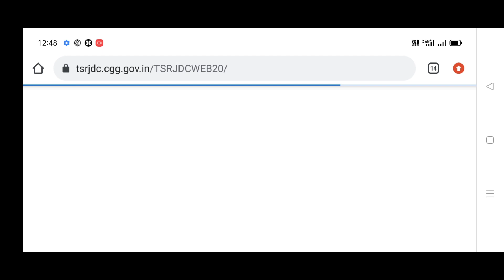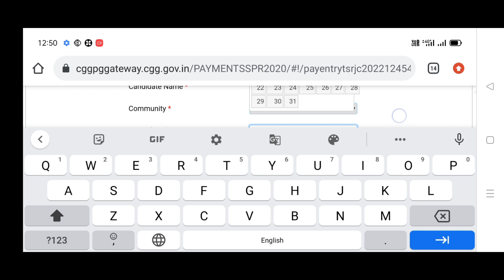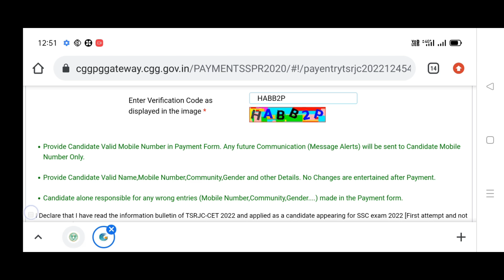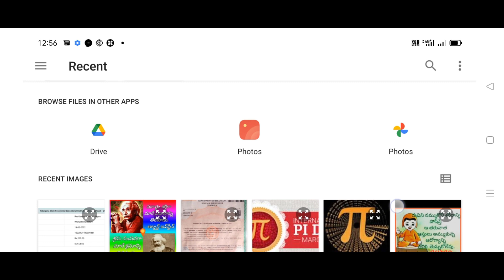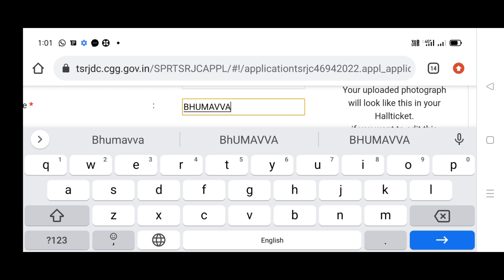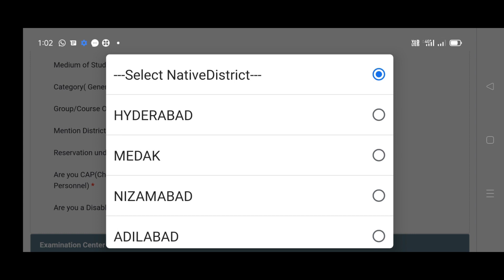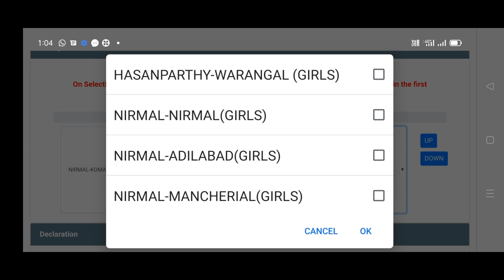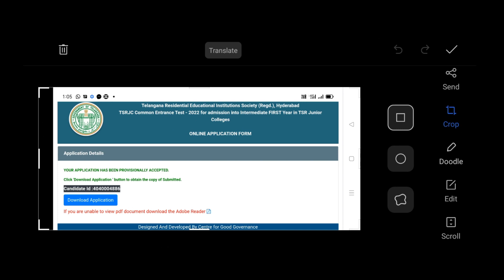How to apply TSRJC 2022 in telugu||how to apply TSRJC with phone||SRG MATHS